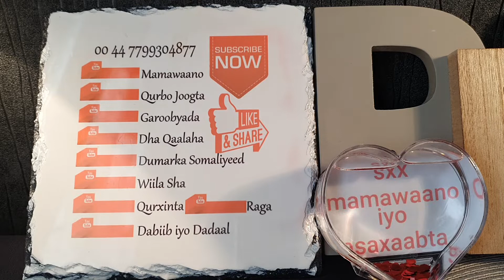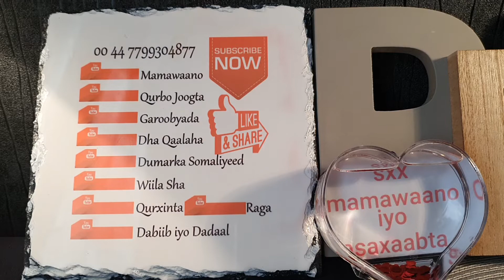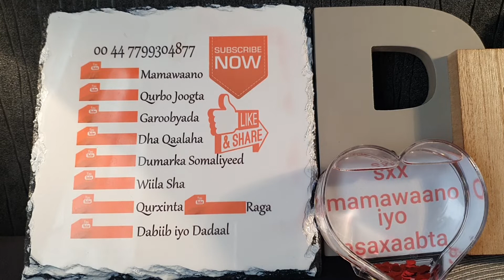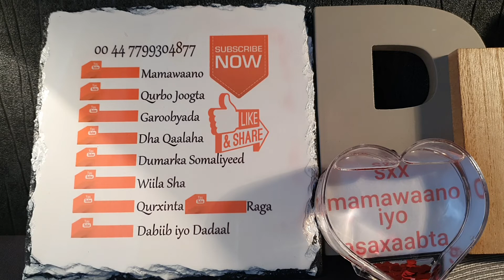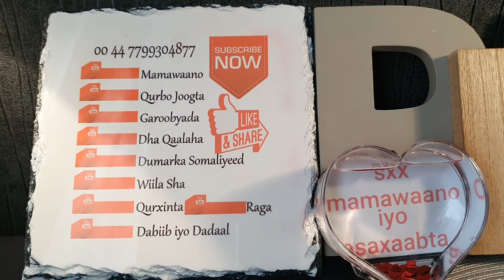Wallaashii rabto inlagala shaqeeyo dabiib keeda waa welcome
Asalaamu caleeykum dhamaan asaxaabteeyda qaaligaa insha Allah ku soo dhawaada channel ka iyo barnaamij yadiisa qaaligaa welcome meelwalbe oo aad aduunka ka joogtiin insha Allah ku soo dhawaada barnaamij keena telegram ee suuqa aduunka iyo mamawaano iyo asaxaabta qaaligaa🌍